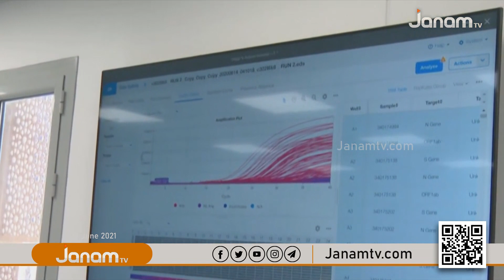ബഹ്‍റൈനിൽ കൊറോണ പ്രതിദിന കൊറോണ കേസുകളുടെ എണ്ണത്തിൽ ഗണ്യമായ കുറവ്